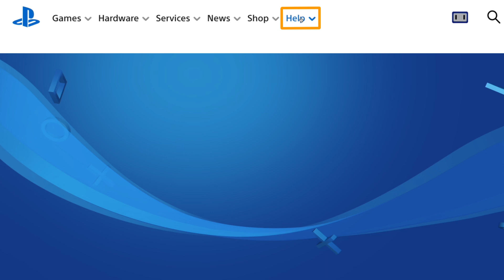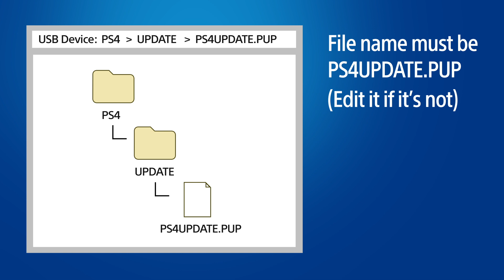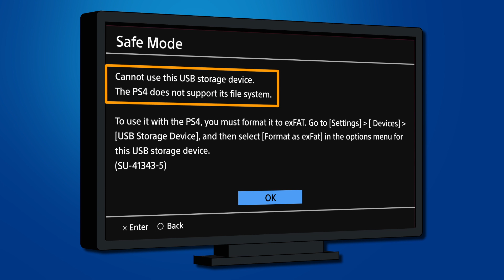Reinstalling PS4 System Software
Here are the steps to take if your PS4 system starts up in Safe Mode with a message requesting an update file on a USB device. These directions are only recommended for PS4 systems that cannot start up normally, because following them will delete all data from the hard disk.